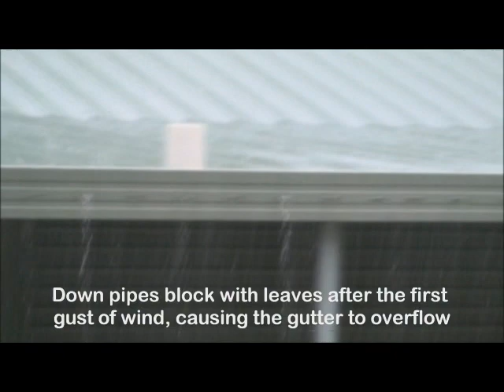GuttaFilta.com.au Easy To Install and Maintain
Foam Gutter Protection Systems prevents, build up of debris in the gutters, vermin from getting into your roof, loss of rainwater and clogged gutters becoming a fire hazard. Guttafilta has many names and description by which we can call it, foam gutter guard, gutter filter foam, gutter foam, foam gutter guard systems, gutted filter, gutter guard, foam guard, foam filter, wire mesh replacement. Gutter filter foam solution replace the wire mesh that takes a long time to install and it is extremely difficult to maintain. Foam Gutter guard is easy to install. Foam gutter filter is easy to maintain.